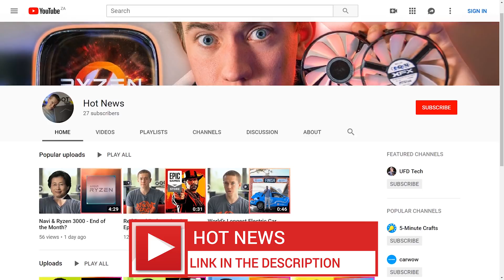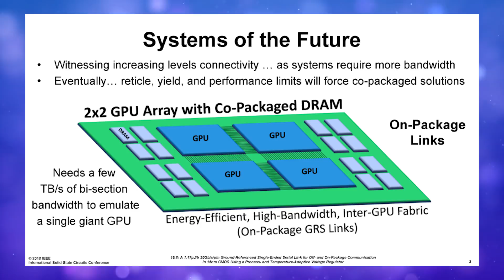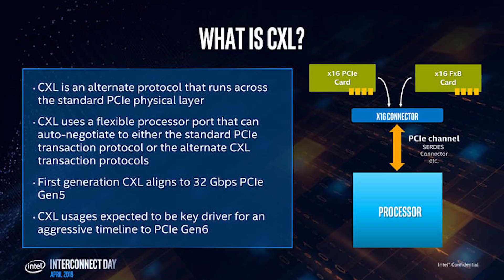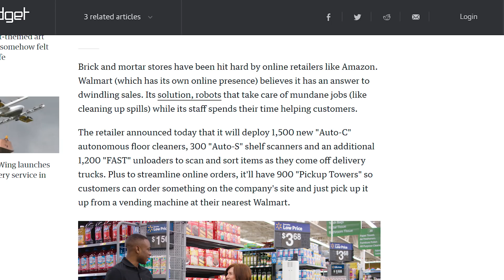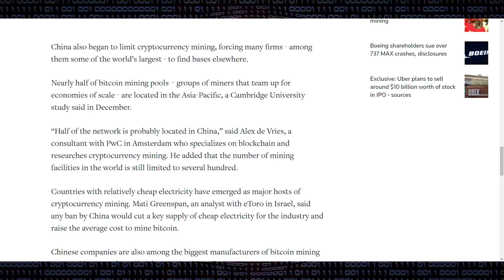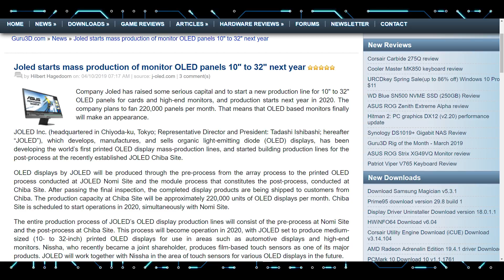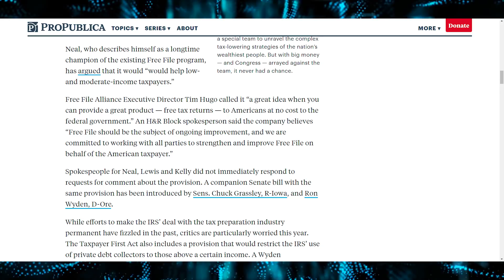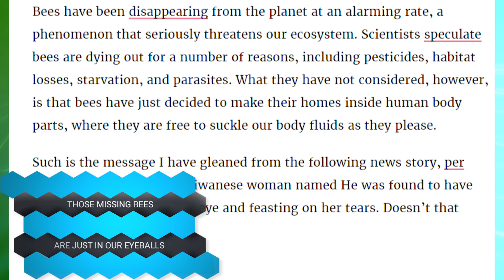Nvidia's Insane New GPU Tech!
Sources & Timestamps!
► 01:37 - Nvidia Making Multi-Die GPUs
► 03:58 - Intel CXL Details
► 05:23 - Intel Optane DIMMS Expensive
► 05:57 - Microsoft Launches Chromium Edge
► 06:17 - GTX 1650 Leaks
►06:49 - Walmart Adding Robots
► 07:35 - YouTube Working on Interactive Stories
► 07:50 - Apple Drops Fee To Transfer Data
► 08:29 - China To Ban Bitcoin
► 10:04 - Star Wars Jedi: Fallen Order
► 10:32 - Game of Thrones Theme on Floppy Disks
► 10:39 - Electroshock Therapy Actually Works
► 11:19 - OLED fMonitors Coming Soon
► 11:49 - Senate to Ban Social Media “Dark Patterns”
► 12:27 - US To Ban Free IRS E-Filing
► 13:33 - Trump Rips off Dark Knight Rises OST
► 14:24 - Woman Calls 911 Over Roomba
► 14:52 - Maybe All Those Missing Bees Are Just In Our Eyeballs, Eating Our Tears